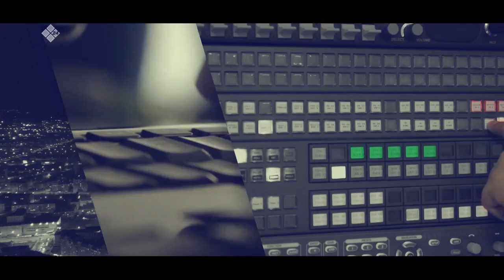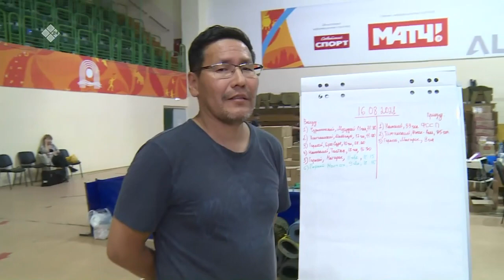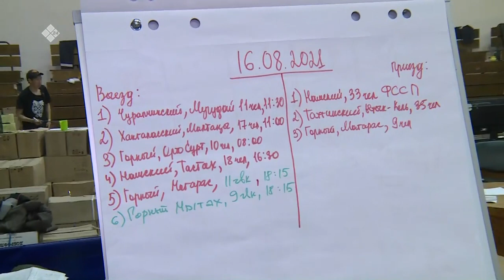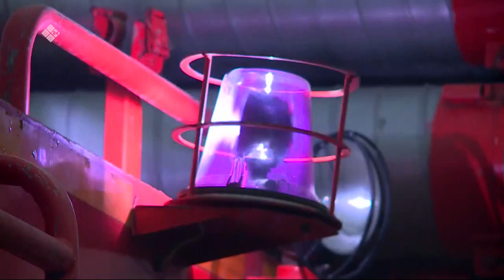«Олох үөһүгэр» биэриигэ: Бэс Күөлүн чөлүгэр түһэрии (16.08.21)